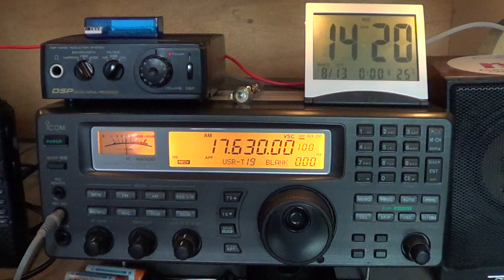China radio via Mali relay english 17630 khz 1415 UT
Good reception of CRI from Mali relay on august 13th 2014